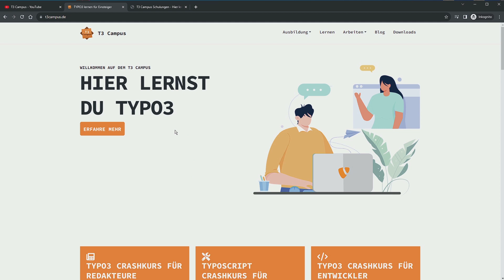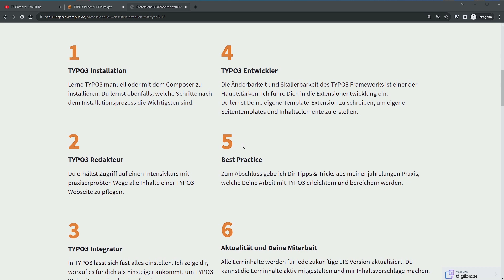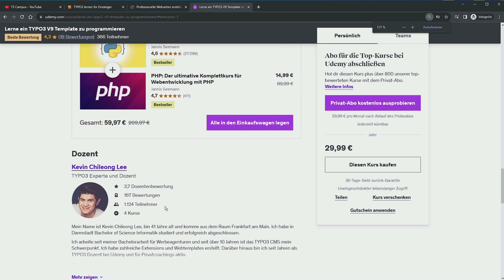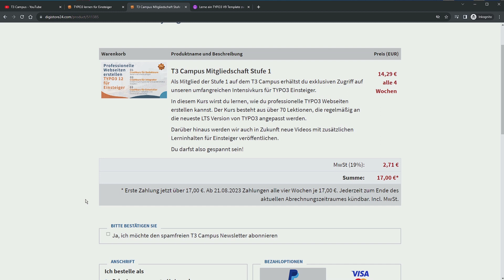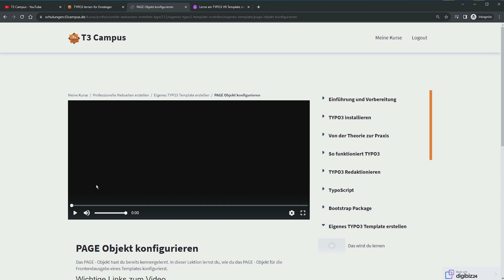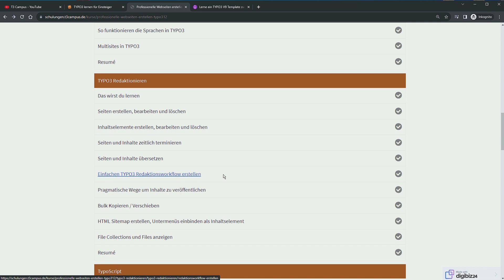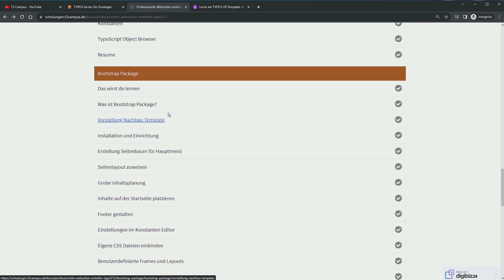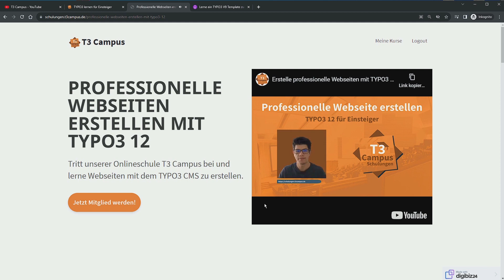Mein neuer TYPO3 12 Kurs / Onlineschule für Einsteiger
In diesem Video stelle ich dir meine eigen TYPO3 Onlineschule vor :)

00:00 - Intro
00:11 - Kleine Vorgeschichte
00:50 - Vorstellung des Konzeptes und Zielgruppe
01:23 - Vorstellung der neuen Webseite
05:00 - Vorstellung meiner Person
05:30 - Kurze Vorstellung meiner Udemy Kursen
06:03 - Bezahlmodell der Onlineschule
06:21 - Bestellprozess und Vorstellung des Bezahldienstleisters
07:39 - Vorstellung des Mitgliederbereiches
16:14 - Outtro

▶ TYPO3 Onlineschule
Lerne TYPO3 in intensiven und praxisorientierten TYPO3 Onlinekursen für Einsteiger.

▶ T3 Campus
Die TYPO3 Schnellausbildung für TYPO3 Ein- und Umsteiger

Ich beschleunige Deine Einarbeitungszeit in das TYPO3 CMS und mache Dich in wenigen Tagen zum TYPO3 Experten. Lerne TYPO3 in einem einfachen, Schritt für Schritt System - hier auf dem T3 Campus.

Trage Dich dort in den Newsletter ein und bleibe immer auf den neuesten Stand.

▶ T3 Templates
Suchst Du moderne TYPO3 Templates, die in wenigen Minuten installiert und einsatzbereit sind?

▶ Kostenpflichtige Kurse

Ich begleite Dich durch den TypoScript Dschungel und gebe Dir die Basis um TYPO3 umfangreich zu konfigurieren.

▶ Kostenpflichtige Kurse (alt aber für Einsteiger noch sinnvoll)

Wenn Du tiefer in die Extension - Programmierung in TYPO3 einsteigen willst, dann empfehle ich Dir meine Onlinekurse. Für Einsteiger habe ich den Kurs:

entwickelt. In diesem Kurs lernst Du alles Wissenswerte von Extbase und Fluid. Du lernst das MVC Modell kennen, erstellst eigne Frontend Plugins und Backend Module und vieles mehr.

Für Fortgeschrittene oder Absolventen meines ersten Kurses, die ein TYPO3 Template erstellen wollen, bzw. Webdesigns in TYPO3 umsetzen wollen, habe ich diesen Kurs entwickelt:

Hier lernst Du, wie man in TYPO3 professionell Webdesigns in TYPO3 umsetzen kann, sodass auch deine Redakteure ohne Programmierkenntnisse Einfluss auf das Template nehmen können.

Falls Du einen Videokurs brauchst, der Dir alles beibringt, was Du als TYPO3 Neuling für den perfekten Einstieg brauchst, dann empfehle ich Dir diesen Videokurs:

☛ Das TYPO3 12 LTS Videotraining
In diesem Onlinekurs von über 180 Videos lernst Du die Grundlagen von TYPO3 11.

☛ TYPO3 12 Masterclass
Die Masterclass ist eine Onlineakademie mit über 245 Videos über die Grundlagen zu TYPO3 11.

☛ Nützliche Tools/Webseiten für Web Entwickler
Werde Mitglied bei Envato Elements - eines der größten Webseiten für Vorlagen für Deinen Webauftritt und Webprojekte:

☛ Neu in PHP? - Dann absolviere den bestbewerteten deutschen PHP Kurs auf Udemy

☛ Bester Keyword Finder mit den genauesten Daten und besten Oberfläche

▶ Weitere Unterstützungen

Darüber hinaus hilft es mir, wenn Du auf Videos kommentierst.

Falls Du noch mehr tun willst, dann kannst Du mich auch finanziell unterstützen: